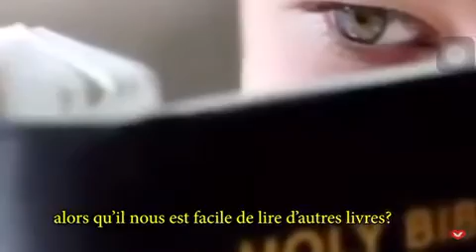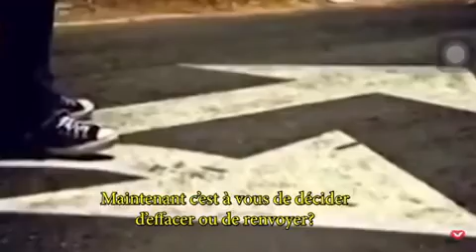Gwo mirak bondye fè.